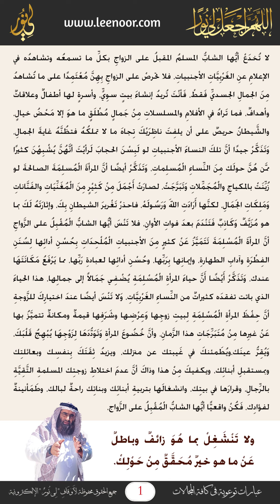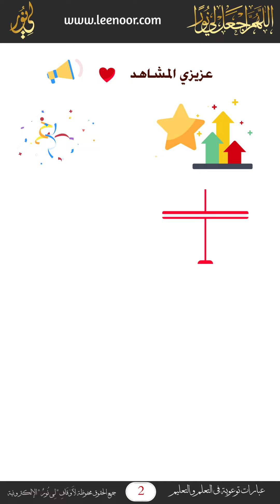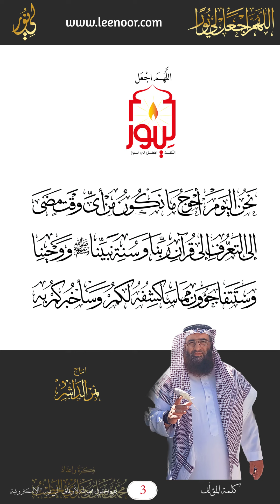ابحث عن العفيفة المحتشمة التقية عند بحثك عن فتاة للزواج منها تفز براحة وطمأنينة لا مثيل لها